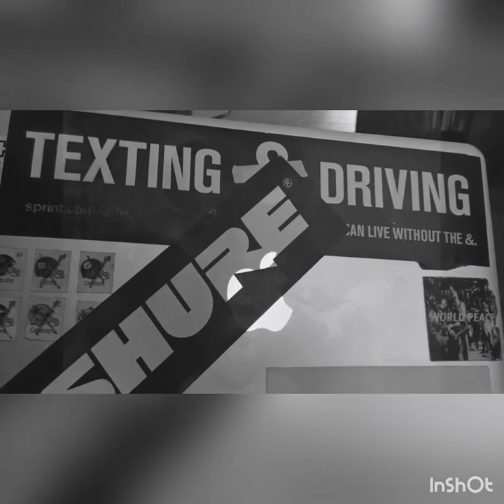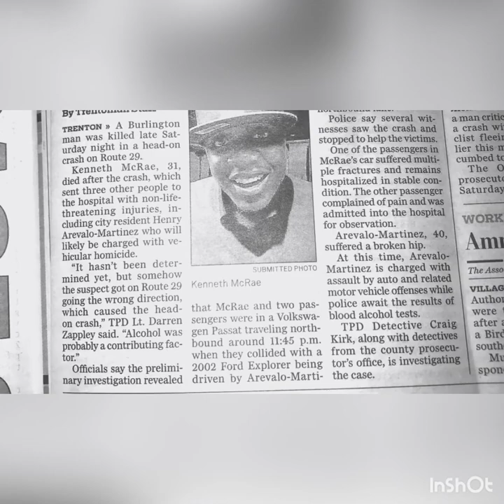In Loving Memory of Kenneth McRae Jr. 1987-2018